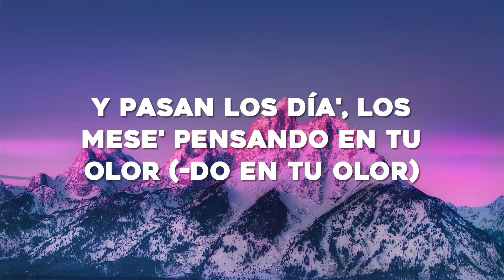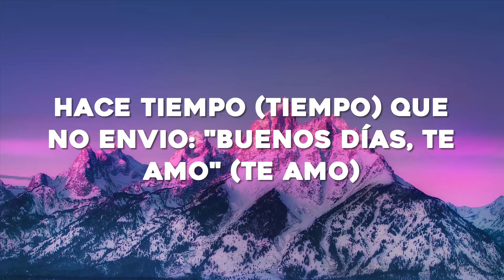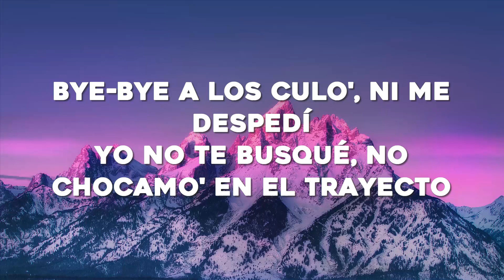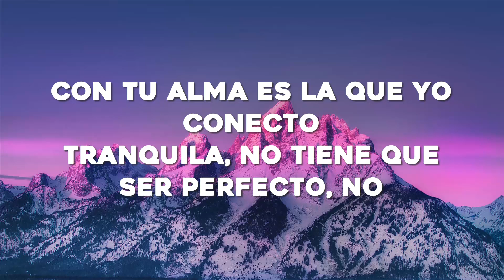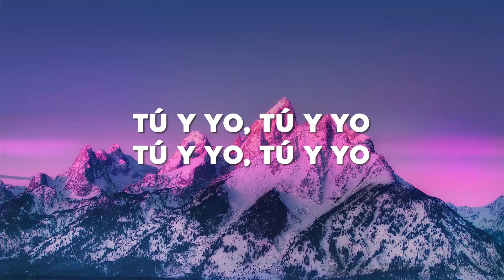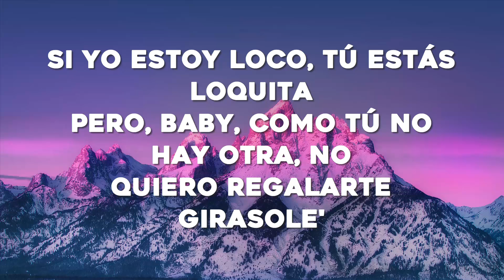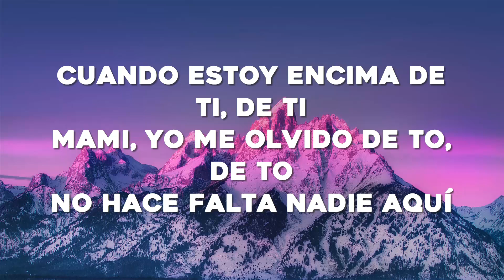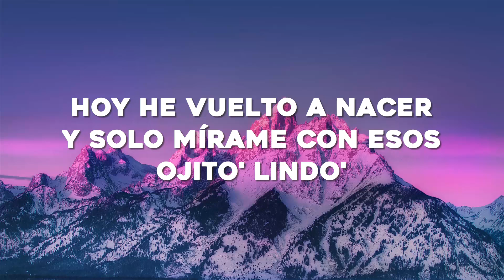Bad Bunny - Ojitos Lindos (Letra/Lyrics) ft. Bomba Estéreo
Mm-mmm, mm-mmm-mmm-mmm
Mm-mmm, mm-mmm-mmm-mmm